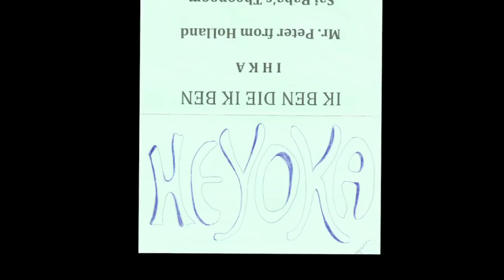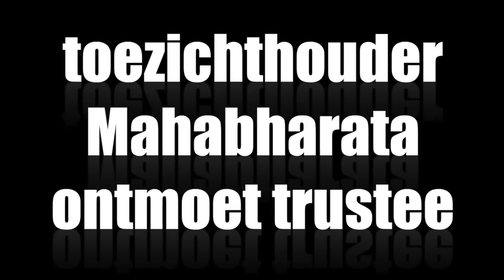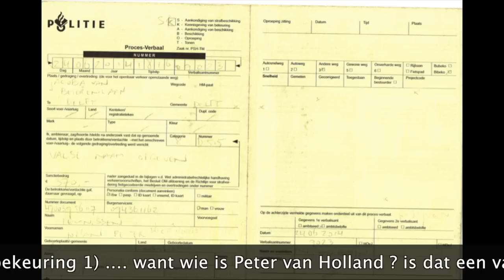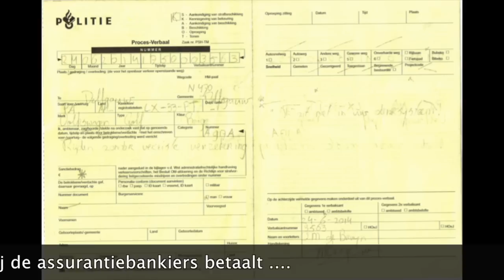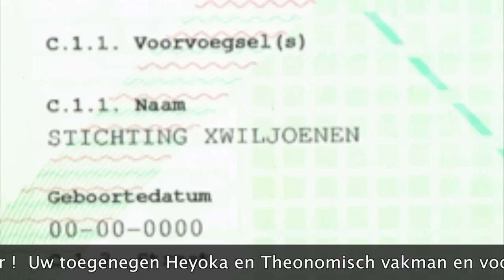trailer heyoka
Heyoka in Holland Delft , Theonomic workmanship, Theaterpalace of Joystition The Hague, fines, freeman on the land in action.